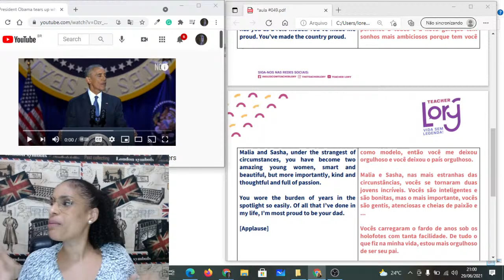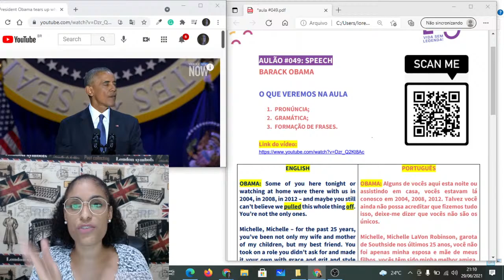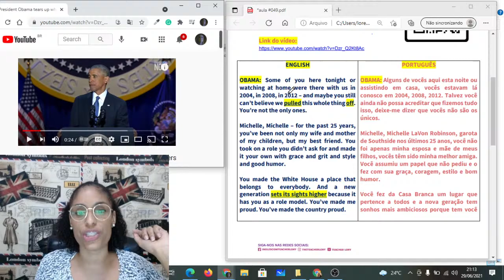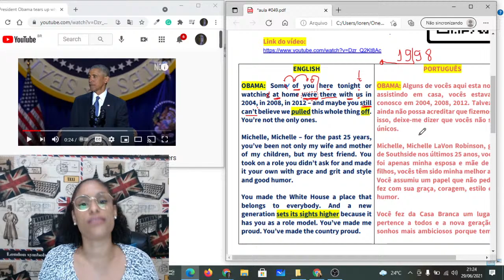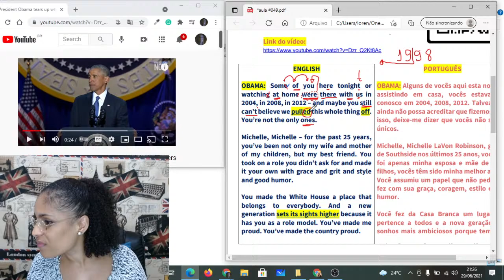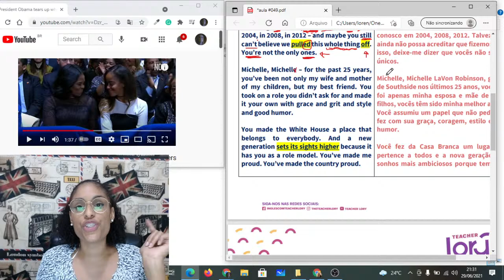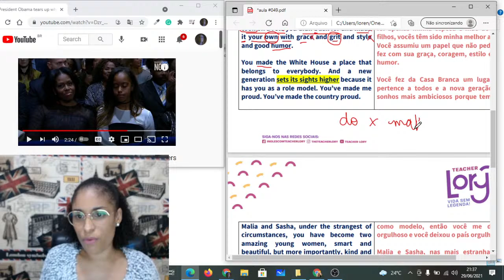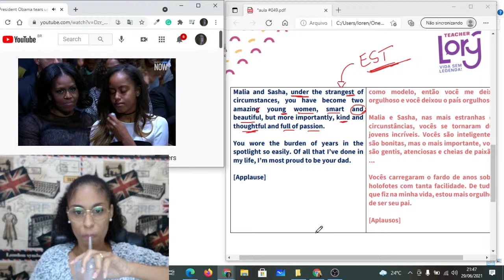Aulão#049 - Aprendendo Inglês com Análise de discursos (Real English)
Estamos enviando o material da aula para o Canal do Telegram. Então sugiro que participe do Canal do Telegram pelo endereço